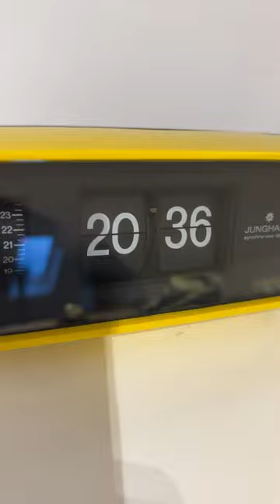JUNGHANS Synchro-Vox Folding Numbers Space Age alarm flip clock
The history of the flip clock could be described as a series of multiple starts and stops. As we know now, the clock was conceptualized by Josef Pallweber in 1890 and produced by Lenzkirch Clock Factory around 1894, but then it disappeared.

A full ten years later, the idea was resurrected by Eugine Fitch with his Plato Clock in 1904 and produced by the Germans, French and British as well as in the United states by the Ansonia company up until about 1915. Yet they were considered novelty clocks and didn't really catch on (making them highly collectible today).

Flipping digital clocks seem to have vanished from sight for 20 long years until a short appearance as the New Haven Flip clocks around 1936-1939. But again they did not catch on and were essentially forgotten.

The dark age of flip clocks followed when the 1950s were dominated by what are called cyclometer or rolling wheel clocks, essentially completely hiding any concept of flipping digits to most of the public. Yet under this cloud, in 1953 Uhrenfabrik Laufamholz Köhler & Co. reproduced a Plato Clock with ornate, painted cases with floral designs. They also produced a cylindrical, horizontal version (which we now call the "Köhler flip clock") that looks much like our modern flip clocks and likely inspired by the Josef Pallweber design more than the Fitch clock. The Plato Clocks were produced subsequently by Josef Mergenhagen, then in turn by Karl Lauffer Uhrenfabrik in 1965, who continued to make the Plato type clocks until around 1970. These German clocks were distributed in the United States exclusively by the Horolovar Company, Bronxville, New York under the ownership of Charles O. Terwilliger. It was also Terwilliger who commissioned a reproduction Fitch-type plato clock by Karl Lauffer in 1970. While all of these clocks, produced from 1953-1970, were historical and stylish (and now extensively collected and expensive) they still did not become very popular or widely recognized at the time.

There was an overlap in flip clock history when attention to flip clocks began to increase in the late 1960s. The Japanese essentially re-introduced and re-invented the flip clock, releasing their first digital clock - the Copal 101 in Japan in 1964. This was quickly followed by the Italians when Solari Undine captured the public's attention with their release of the Cifra 3 in 1966 - a clock bringing to mind their famous Solari Udine public information public information split-flap displays notable in train stations and airports. The Cifra 3 received much attention and acclaim by being featured in the Museum of Modern art. The USA probably saw it's first commercially successful modern flip clock in the Copal Caslon 201 starting as early as 1967. Soon after the world's first flip clock radio was produced by Sony in 1968 (The Sony 8FC-59 Digital 24, followed immediately by the 8FC-59W in the US - called the Digimatic). The Japanese perfected the flip clock with the Copal Company dominating the production of quality flip clock mechanisms using the Copal Synchronous electric motor from the late 1960s throughout the 1970s and early 80s. As you likely know, many, many flip clocks of many makes and models followed. Sadly, but true to form, interest in flip clocks died out very rapidly in the early 1980s with the advent of the LED digital clocks - flip clocks again went into hiding.

By no later than 2005 interest in flip clocks as retro design elements re-surged strongly, with modern makers primarily in China, but also Hong Kong (with German-made mechanism) through Twemco, and other clocks made by Fartech. At the same time, sales of the vintage 60-70s clocks took off, primarily coinciding with the massive rise in popularity of ebay.

FlipClockFans.com was born in 2014 and here we are today! Yes, we consider Flip Clock Fans to have a major role in the preservation of flip clock history. This is in no small part due to the members of Flip Clock Fans the world over promoting the restoration and collection of the vintage clocks, keeping the flipping alive. And it all started in the Black Forest of Germany in 1894 through the Lenzkirch Clock Factory, born of the imagination and ingenuity of Austrian, Josef Pallweber.